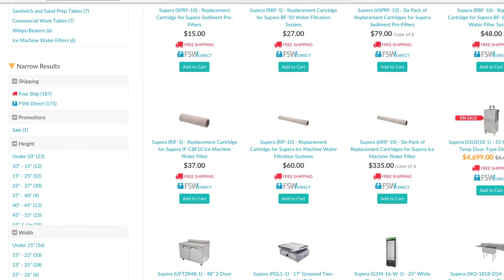What is FSW Direct?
: watch this video featuring products available on FoodServiceWarehouse.com.